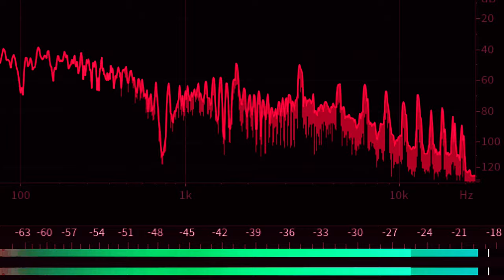High-Pitched Ringing in Ears | Stop Tinnitus Ringing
Are you struggling with a high-pitched ringing in your ears caused by tinnitus? You're not alone! Tinnitus can be frustrating and disruptive, but there are ways to manage it and find relief. In this video, we provide soothing sound therapy specifically designed to help mask the high-pitched ringing and calm your mind.
How to use sound therapy for instant relief from high-pitched tinnitus
Expert tips on managing tinnitus symptoms and improving your quality of life
Let these sounds help you block out the ringing and regain your peace of mind. Whether you need relief during the day or a restful night’s sleep, this video is perfect for anyone looking to stop the ringing in their ears.
All materials on this channel are informative.
For any problem related to tinnitus, consult a specialist.
The doctor always knows what is best for you.